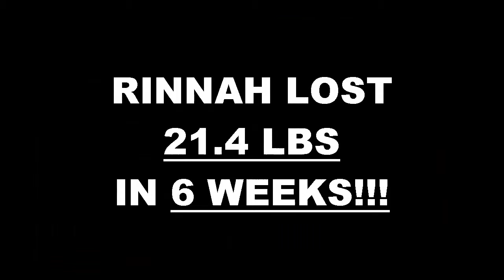Chino Hills Weight Loss Fitness 6 Week Challenge Results - Rinnah Perez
We will now check the result of Rinnah's 6 week weight loss challenge!